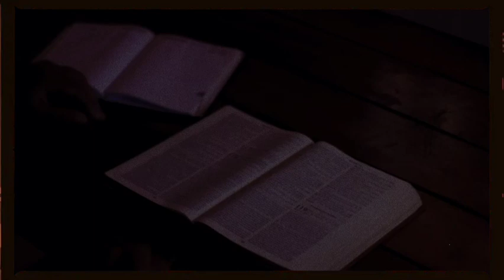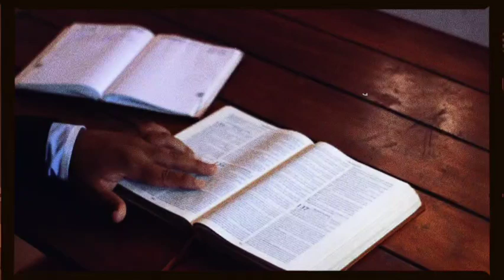बुढ़ी महिला ने किया यीशु मसीह का प्रचार बिना किसी डर के जल्दी देखो